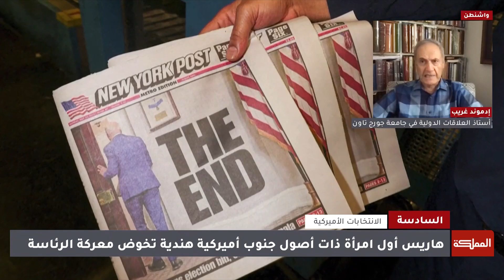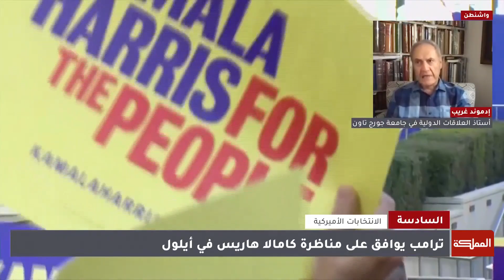السادسة | كاملا هاريس تتقدم باستطلاعات الرأي على ترامب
كاملا هاريس تتقدم باستطلاعات الرأي على ترامب، حرب التصريحات تشتعل بين الجانبين، ومناظرة مرتقبة بينهما مطلع الشهر المقبل